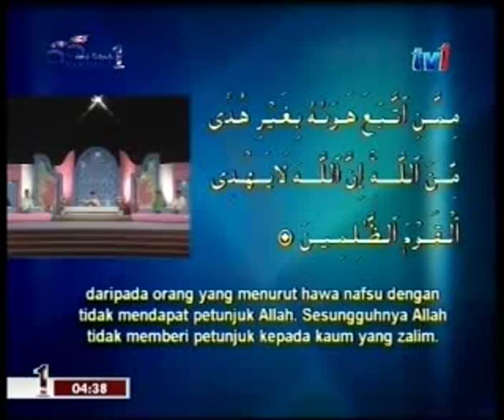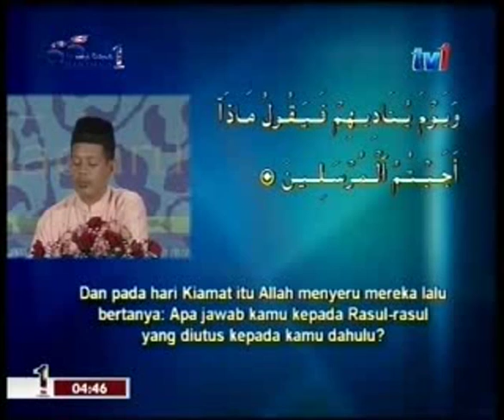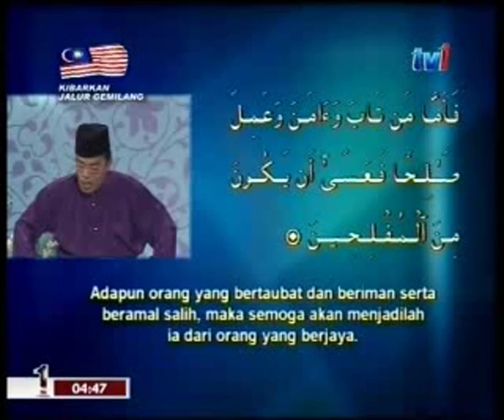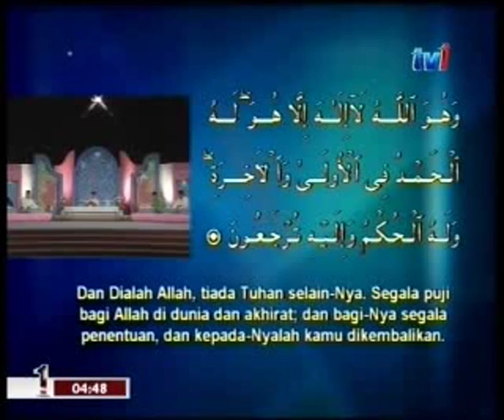Surah Al Qashash Ayat 51 - 70